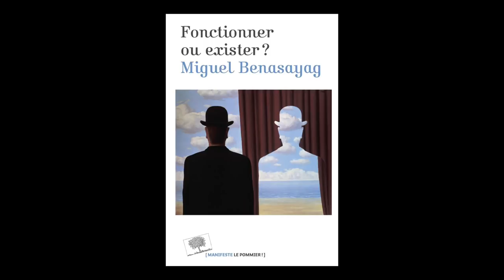Miguel Benasayag - Fonctionner ou exister ?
Miguel Benasayag vous présente son ouvrage "Fonctionner ou exister ?", aux éditions le Pommier. Entretien avec Jacques Faucher.